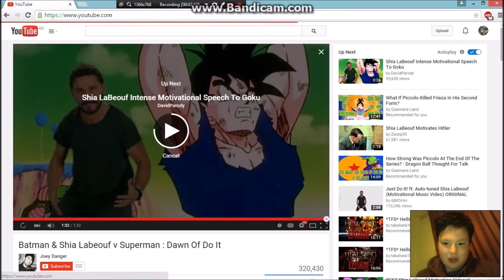Batman & Shia Labeouf v Superman : Dawn Of Do It : reaction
i react to a new video